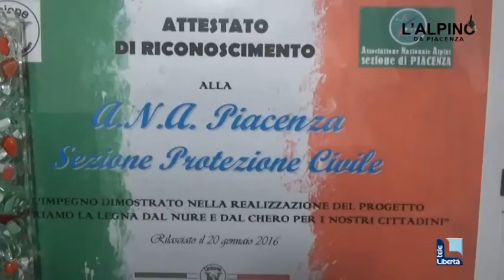L'ALPINO - Puntata del 19 gennaio 2018